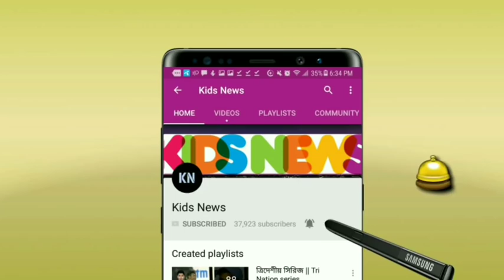দলে ফিরলেন মিথুন❗বাদ যাচ্ছেন যে দুই জন😱শেষ ম্যাচে যে দুর্দান্ত একাদশ সাজালো বাংলাদেশ | BAN vs AUS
Bangladesh vs Australia T20 Series 2021 - BAN vs AUS 5th T20 Match 2021.